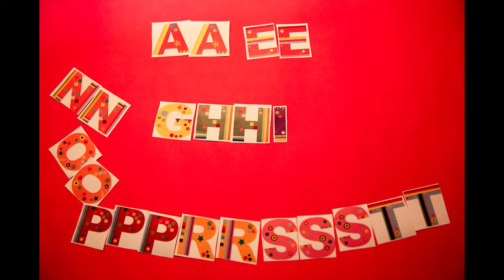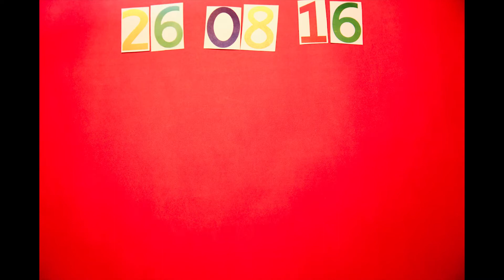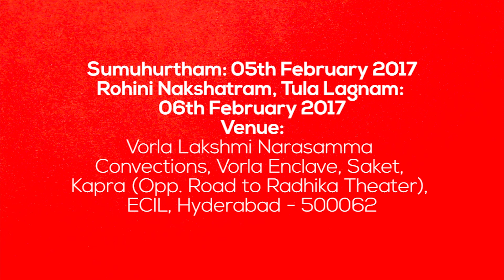Suma & murali - Save the date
Save the date, Pre-wedding